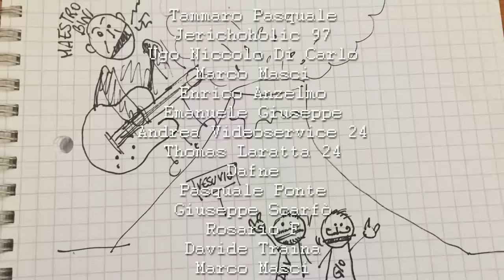Domenico Bini - Il Vulcano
"Il Vulcano" è il primo singolo estratto da GRAZIE MILLE CIAO, il nuovo Album di Domenico Bini in uscita prossimamente per XXXV.

Regia: Roberto Virtuoso
Post-Produzione: Francesco Paglioli
Graphic Design: Roberto Policastro

Si ringraziano per i loro contributi:
Tammaro Pasquale, Jerichoholic 97, Ugo Niccolò Di Carlo, Marco Masci, Enrico Anzelmo, Emanuele Giuseppe, Andrea Videoservice 24, Thomas Laratta 24, Dafne, Pasquale Ponte, Giuseppe Scarfò, Rosario F, Davide Traina, Marco Masci, Samuele Longo, Germano Panico, Giampiero Martellani, Andrea Fiorito, Francesco Camarda.